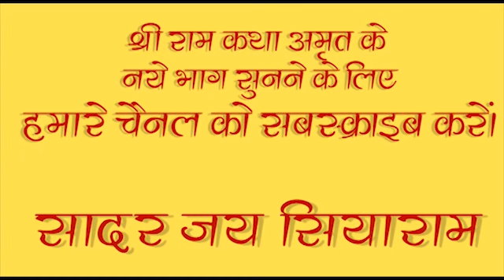जो लोग बुरे होते हैं उनमें भी कुछ अच्छा होता है। प्रवचन स्वामी श्री राजेश्वरानन्द जी सरस्वती महाराज